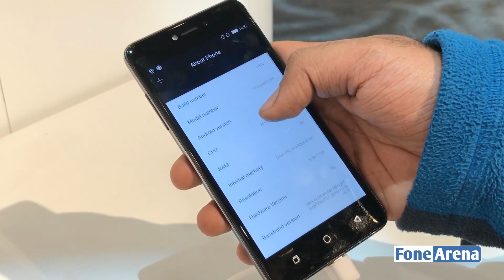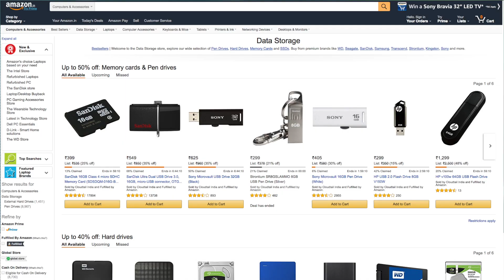Coolpad Note 5 Lite launched in India, OnePlus 3T Black edition announced - FoneArena Daily